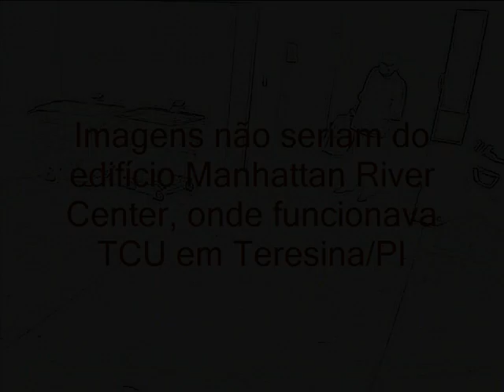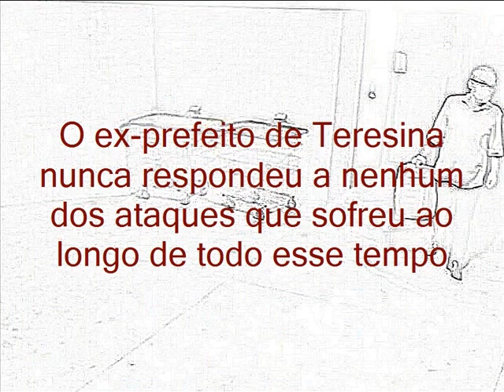Firmino Filho era atacado por inimigos políticos declarados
✔ Firmino era atacado por inimigos políticos declarados. Os seus agressores não poupavam nem mesmo familiares do ex-prefeito. Segundo a polícia, estas imagens amplamente divulgadas pela mídia não são do edifício Manhattan River Center, zona leste de Teresina.

Mais conteúdo sobre política no Youtube, confira abaixo:

@Alexandre Garcia​ @José Nêumanne Pinto​ @Caio Coppolla​ @Nando Moura​ @Mamaefalei​ @CNN Brasil​ @Jovem Pan News​ @BBC News Brasil​ @Guilherme Fiuza​ @Kim Kataguiri​ @O Antagonista​ @Band Jornalismo​ @Jornal O Globo​ @Todo Noticias​ @Conexão Reporter​